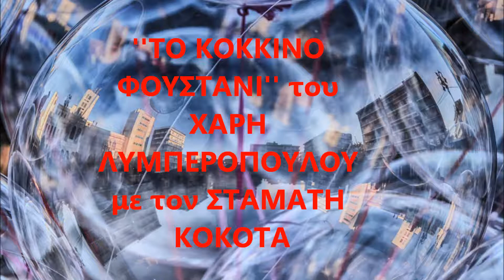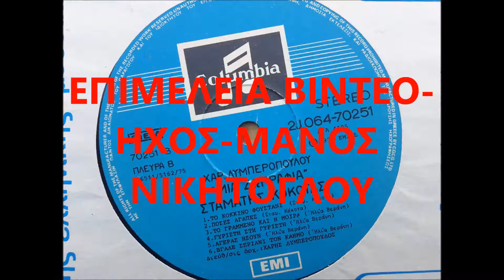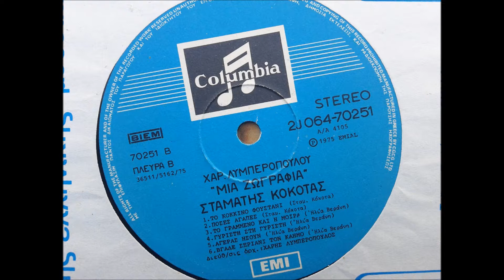ΤΟ ΚΟΚΚΙΝΟ ΦΟΥΣΤΑΝΙ''- ΤΟ ΠΡΩΤΟ-ΧΑΡΗΣ ΛΥΜΠΕΡΟΠΟΥΛΟΣ με τον ΣΤΑΜΑΤΗ ΚΟΚΟΤΑ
Ο ΧΑΡΗΣ ΛΥΜΠΕΡΟΠΟΥΛΟΣ υπηρξε και εξοχος συνθετης και εξοχος μαεστρος.!!Μαεστρος σε νυχτερινα κεντρα..Θα σταθω ομως στην ιδιοτητα του Συνθετη.Τραγουδια πολλα ,δεκαδες,ωραια τραγουδια που δημιουργουν ψυχικη αναταση.!!Για ποιον δεν εγραψε τραγουδια ,Αναφερω ενδεικτικα ΚΑΛΑΤΖΗ-ΒΟΣΚΟΠΟΥΛΟ-ΠΟΥΛΟΠΟΥΛΟ -ΠΑΡΙΟ -ΒΙΟΛΑΡΗ -ΚΟΚΟΤΑ.-ΚΟΥΜΙΩΤΗ κλπ-.Τα τραγουδια του, ηταν κατα κανονα ΜΑΤΖΟΡΕ.!.Απο εναν δισκο που κυκλοφορησε το 1975 θυμιζω το ΚΟΚΚΙΝΟ ΦΟΥΣΤΑΝΙ σε στιχους ΣΤΑΜΑΤΗ ΚΟΚΟΤΑ..αυτο που δεν εμαθε ο κοσμος..Ηχογραφηθηκε δεκα χρονια πριν το μεγαλο σουξε του ΚΟΥΓΙΟΥΜΤΖΗ ..Ανηκε στον δισκο ''ΜΙΑ ΖΩΓΡΑΦΙΑ''. ΜΑΝΟΣ ΝΙΚΗΤΟΓΛΟΥ